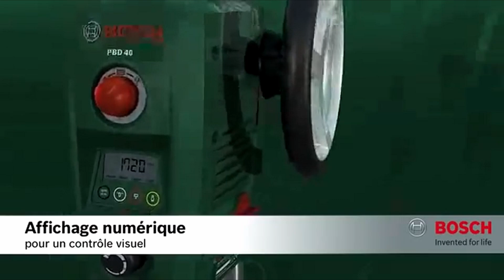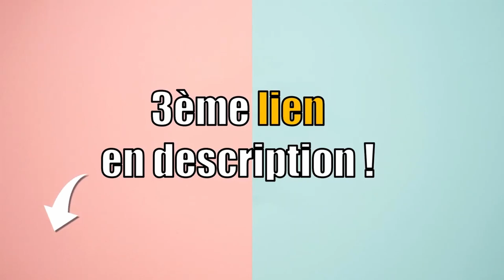TOP 3 : MEILLEURE PERCEUSE A COLONNE 2023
💖 LIVRAISON AMAZON GRATUITE :

Vous êtes à la recherche d'une perceuse a colonne ?
Vous vous posez peut-être les questions suivantes : Quelle perceuse a colonne choisir ? Comment choisir une perceuse a colonne ? Comment choisir sa perceuse a colonne ? Comment choisir ma perceuse a colonne ? Quelle perceuse a colonne acheter ? Quelle est la meilleure perceuse a colonne ?  Quelle est la perceuse a colonne la moins chère ? Quelle perceuse a colonne avec le meilleur rapport qualité-prix ? Comparatif perceuse a colonne ? Comment comparer une perceuse a colonne ? Combien coûte une perceuse a colonne ? Où trouver une perceuse a colonne pas cher ? Où trouver une perceuse a colonne en promo ? Où trouver une perceuse a colonne à prix réduit ? Où trouver une perceuse a colonne à bon prix ?  Où trouver une perceuse a colonne de bonne qualité ? Où trouver une perceuse a colonne pratique ? Comment reconnaitre une bonne perceuse a colonne ? Top comparatif des meilleures perceuse a colonne ? PERCEUSE A COLONNE : avis ?

00:00 Introduction
00:16 PERCEUSE A COLONNE EINHELL
01:26 PERCEUSE A COLONNE BOSCH
02:11 PERCEUSE A COLONNE AREBOS
03:07 MA RECOMMANDATION ?! 🥇